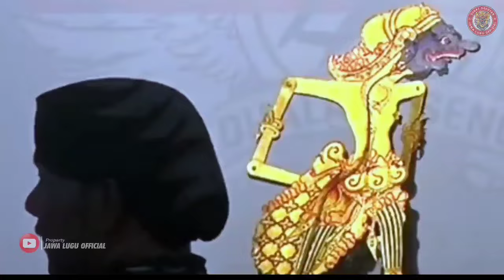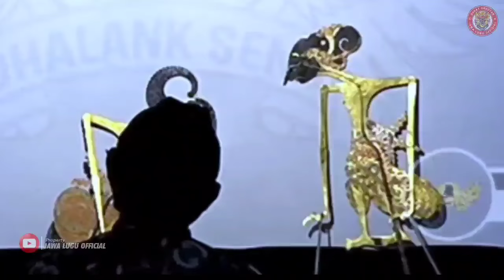BAGONG SANGAT LUCU BIKIN PERUT KAKU || PAGELARAN WAYANG KULIT KI SENO NUGROHO